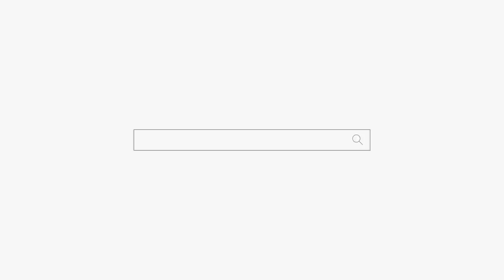와이프 바람피고 있나요?? "지금 당신이 이런 말 하면 안되잖아!" 용군TV 강화별상 일월당 (부천점집 부평점집 인천점집 유명한점집 용한점집)